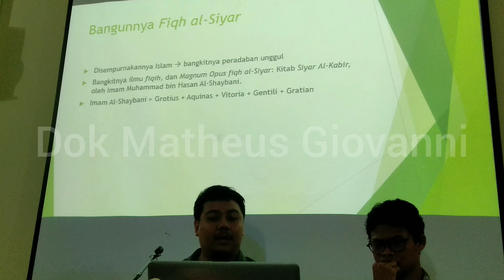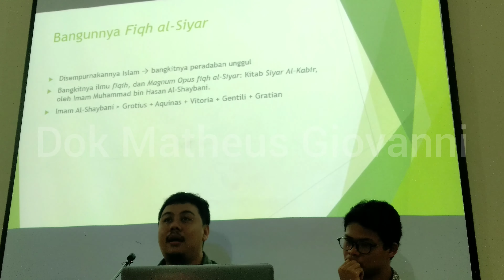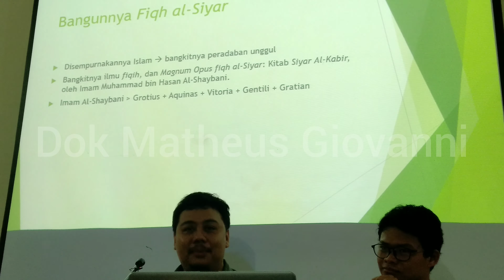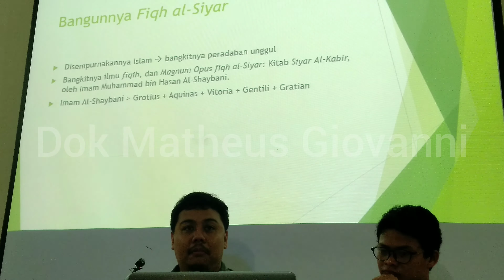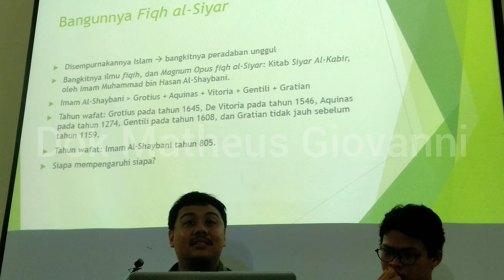5 Maret 2020